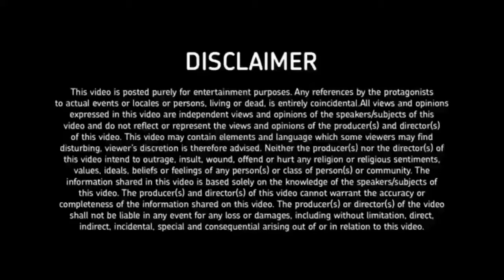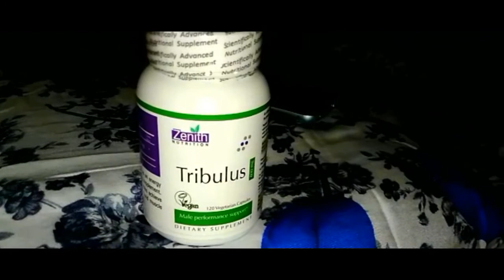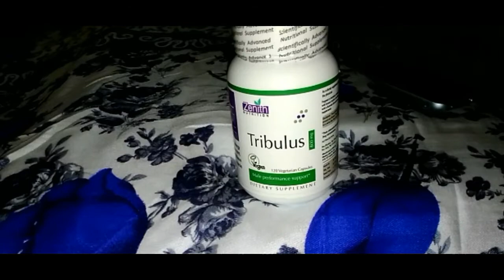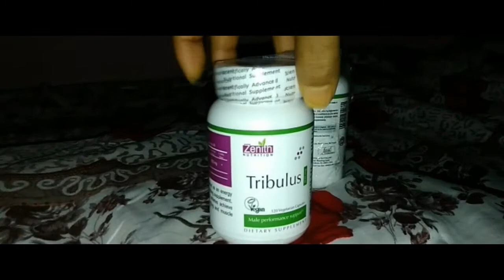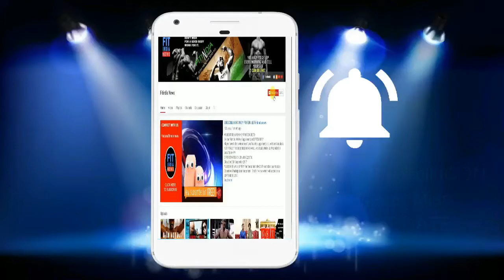zenith nutrition TRIBULUS TERRESTRIS work for natural testosterone booster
zenith nutrition Tribulus Benefits Dosage  Side Effects review
Tribulus Benefits, Dosage, Side Effects, Medicines
Natural Testosterone Booster for Muscle Gain & Fat Lose
DOES  zenith nutrition TRIBULUS TERRESTRIS work for natural testosterone booster
Zenith Nutritions Tribulus Terrestris is touted as an energy enhancing and body-building supplement. Tribulus may also help athletes achieve their goals in weight lifting and muscle development.
There are no guarantees that every person using this product / service will see the expected results for sure. Results depend on a lot of factors and the results may vary from person to person.
amazon Afiliated link
zenith nutrition tribulus 800mg

Healthvit Tribulus Powder 250 mg - (Pack of 2)₹264.00